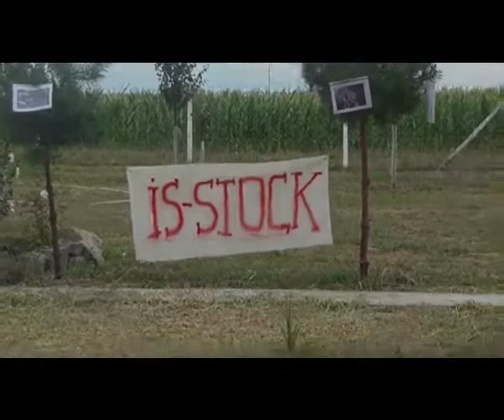IS STOCK 3. 0. NAP - CSÜTÖRTÖK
2015 júl 30.